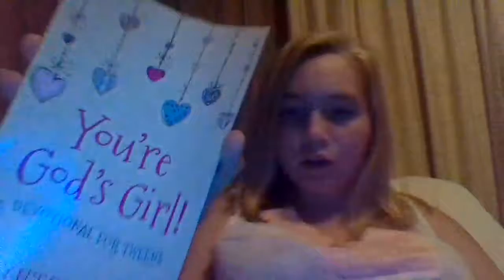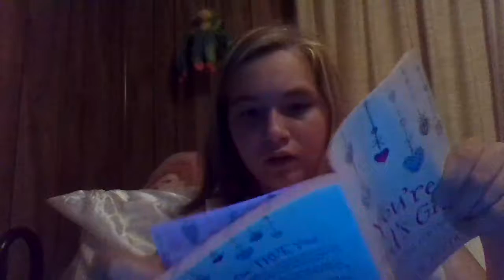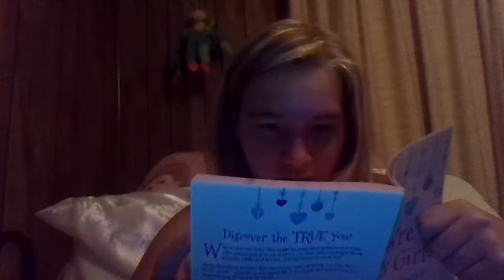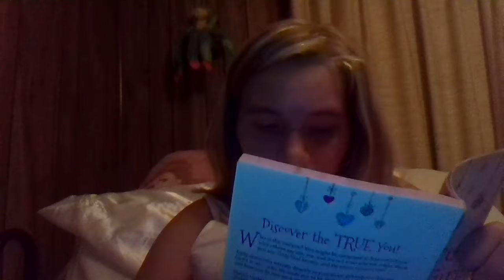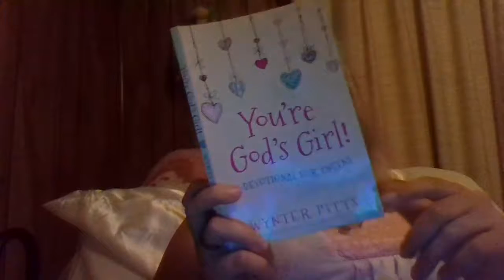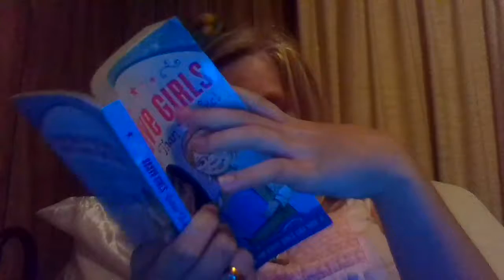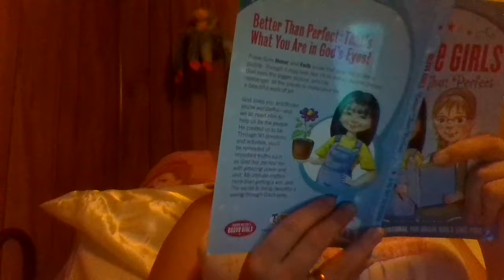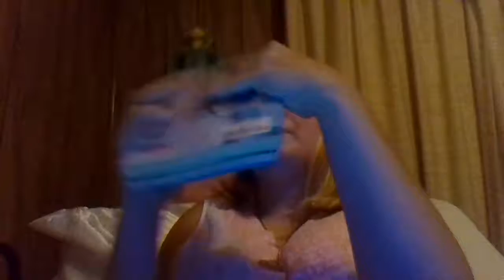just a talking vlog plus update